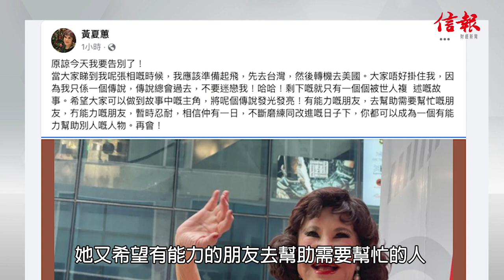【移民美國】黃夏蕙離港赴美 冀「不要迷戀我」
資深藝人黃夏蕙在社交網站發文宣布離開香港，會先到台灣，然後轉機去美國，希望大眾勿掛念她，「因為我只係一個傳說，傳說總會過去，不要迷戀我。」黃夏蕙希望大眾可以做到故事中的主角，將這個傳說發光發亮。

她又希望有能力的朋友去幫助需要幫忙的人，無能力的則暫時忍耐，相信有一日，不斷磨練及改進下，都可以成為一個有能力幫助別人的人物。